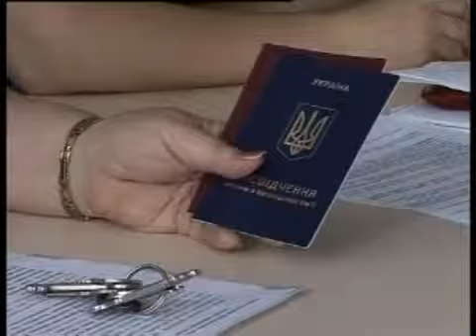Многодетные, оформите документы - получите льготы!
Дети - это радость, забота, волнения и гордость. Некоторые родители не боятся испытывать эти чувства в 3, 4, а то в 8 раз больше. И создают большие семьи. Часть таких надеется на собственные силы и не спешит воспользоваться льготами. Что нужно, чтобы получить удостоверение многодетной семьи и какую пользу от этого получит семейный бюджет, об этом мамам и папам рассказывали чиновники.